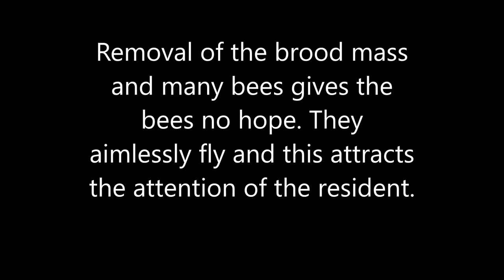LOST STINGLESS BEES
This short video, with its explanation, is designed to go into a FB post by myself to highlight the number of bees that can be lost from a colony if not collected correctly